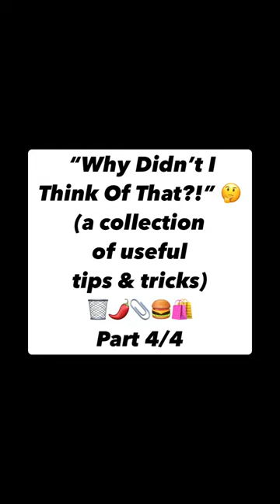How To Keep Small Plastic Trash Bags In Place - "Why Didn’t I Think of That?"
I love reusing plastic grocery bags as liners in my smaller trash cans, but I hate when the handles slip down into the can, making it hard to get out. Here's a simple fix!

I strive to share simple tips and tricks that help make life a little bit easier. Here's another quick tip from my series called "Why Didn’t I Think of That?"

***Follow along on my other channels to get even more useful tips for better living!***